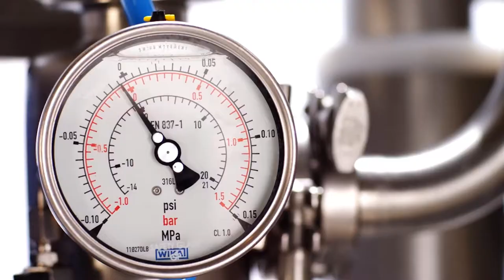Tetra Pak - Desserts & Fruit Preparations Processing & Manufacturing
TURN COMPLEX RECIPES INTO DELECTABLE DESSERTS
Wholesome desserts that contain more fruit, less fat and fewer additives are replacing the unhealthy ones. Such demand can be fulfilled with the right equipment, which will help to deliver delectable desserts.